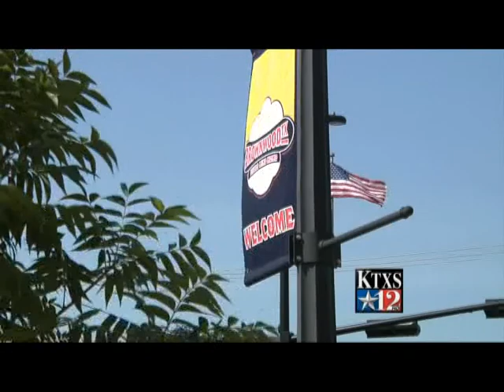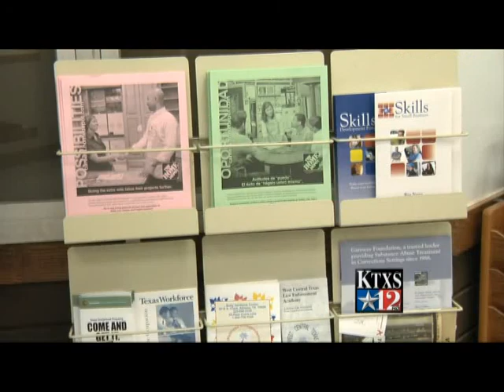Brownwood Unemployment At A Three Year Low